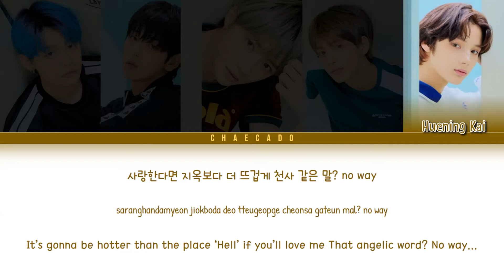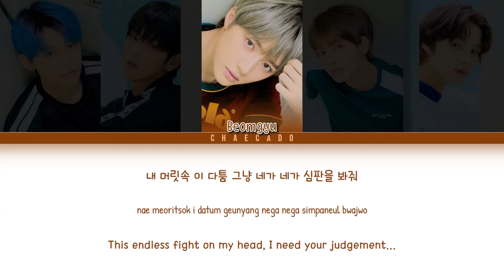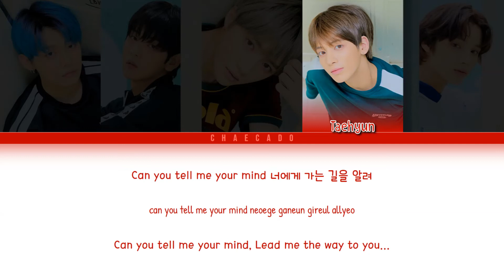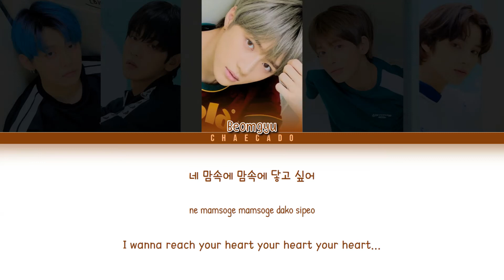'Angel Or Devil' - TXT (투모로우바이투게더) | Color Coded Lyrics/가사 | Han/Rom/Eng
By-Chaecado 채카도

- Song:  Angel Or Devil
- Album: The Dream Chapter: MAGIC
- Released: 21/10/2019 (dd/mm/yyyy)

txt 20 cm
txt poppin star
txt roller coaster